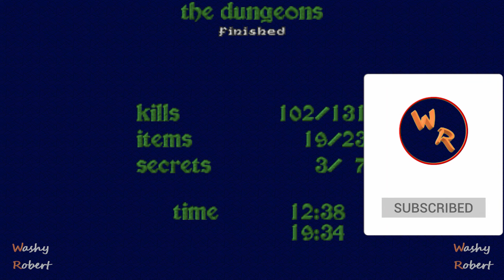City of the Damned ► [Heretic #1]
Game: Heretic
Episode 1: City of the Damned
The Docks 00:00
The Dungeons 07:01
The Gatehouse 19:41